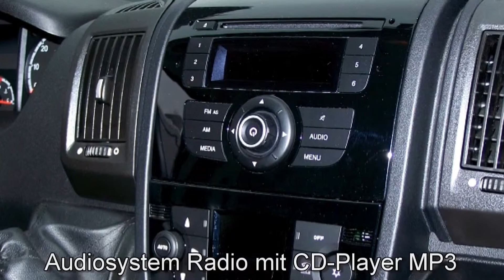Fiat Professional Ducato Großraumkastenwagen 35 L4H2 02650698 "Motor Village Berlin"